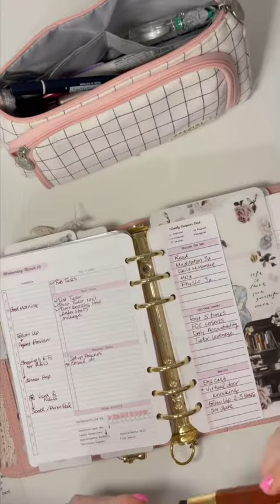Daily Plan With Me for March 21st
I hope you enjoy this short planwithme video!